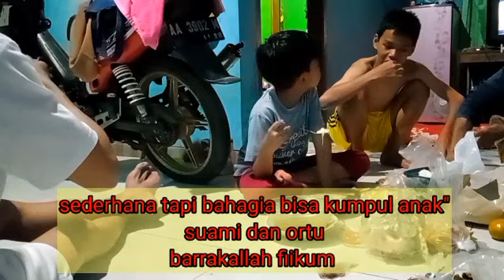Makan Bersama Anak" suami ponakan dan tetangga [seribuharian]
makan Bersama kluarga ank dan tetangga seribu harian @Luwung875

Luwung Official